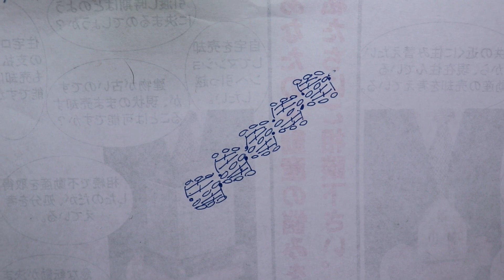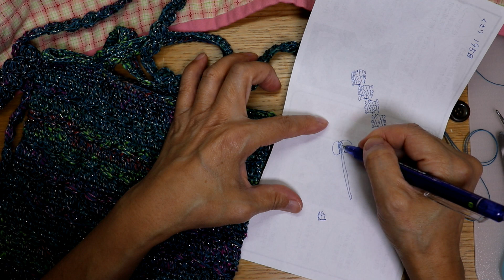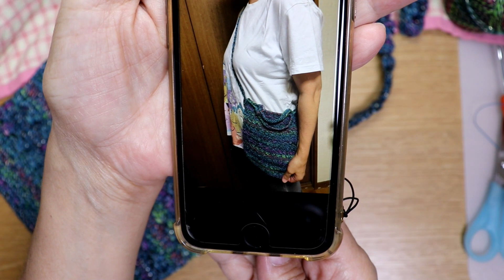バタフライでバッグを編んでみよう！その3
今回はショルダーにしてみました!
ファンの皆様へゆずねこは、手遊び小町Maiko craftの会員です。詳細については、手遊び小町のチャンネルにて詳しく説明しています。